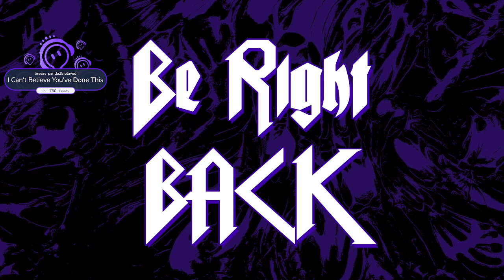Banjo-Tooie | Episode 4